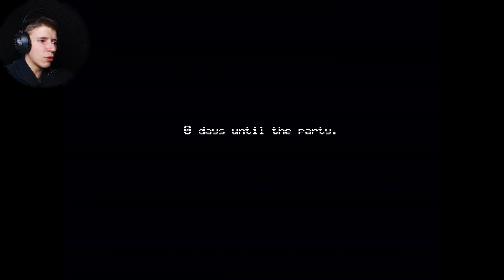GOLDEN FREDDY! | Five Nights at Freddy's 4 #05 | [Facecam] [Deutsch/German]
Five Nights at Freddy's 4 (Deutsch/German) - Let's Play Five Nights at Freddy's 4 (Deutsch/German)
Five Nights at Freddy's Gameplay/Playthrough
♦Let's Play FNAF4 : (wird nachgereicht) ♦HABT KEINE ANGST ♦♦♦▼SOZIALES etc.▼♦♦♦

♦Spiel Beschreibung:

Five Nights at Freddy’s 4 handelt von den letzten fünf Nächten eines kleinen Jungen, für den im Jahr 1987 eine Geburtstagsfeier in der gerüchteumwobenen Pizzeria Fredbear’s Family Diner vorbereitet wurde. Der Junge, der bislang namenlos bleibt, hat sich in seinen fünf finalen Nächten in seinem Kinderzimmer verschanzt, weil er von seinem ebenfalls namenlosen größeren Bruder gemobbt wird. Dieser findet großen Gefallen daran, seinen jüngeren Bruder zu erschrecken, indem er eine Foxy-Maske, die er kurz zuvor dem gleichnamigen Plüschtier abgerissen hat, anzieht, sich im Haus versteckt und dem Jungen auflauert.